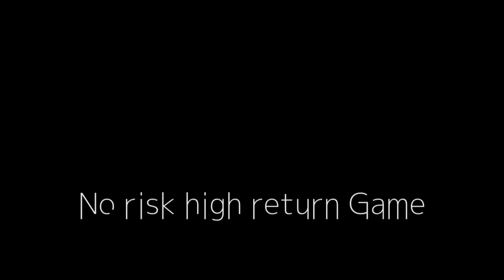【スリル】カラタチ前田!!1万円は櫻坂46に全額投資!!オタクギャンブラー🔥後編【M-1】【櫻坂46】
🌍あむあむWORLD🌍
土曜日は1万円バトル💸💴💰
【スリル】
M-1でも大活躍中のアイドルオタク「カラタチ」前田がゲストで来てくれました👏
武元唯衣ちゃん推しのカラタチ前田は1万円を見事に選び取り櫻坂46のグッズに全投資できるのか!?

オーイシマサヨシさんと加藤純一さんのYouTubeチャンネル「ピザラジオ」さんでもスリルやらせて頂きました🙇‍♂️

さらば青春の光さんのYouTubeチャンネル『さらば青春の光Official Youtube Channel』にて「スリル💸」やらせて頂いております🙇‍♂️

7月1日からチャンネル投稿動画がリニューアル📺🌏🌍
曜日毎に投稿動画の内容を固定していきます⚡️
月曜:料理
火曜:オリジナルゲーム
水曜:趣味
木曜:オリジナルゲーム
金曜:1万円バトル
土曜:1万円バトル
日曜:生配信

毎日見る方にはマルチチャンネルに👁👁
気に入った曜日だけを見る方には特化型チャンネルになるこの形👏

そしてそして毎日夜7時投稿だったのが夜8時投稿へと変更になりました💥

〔OP・ED楽曲提供〕